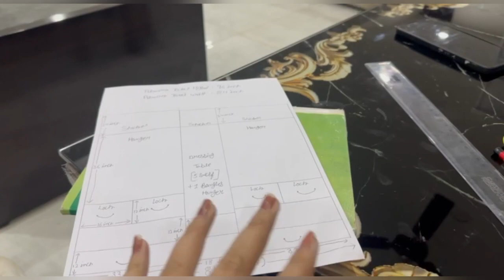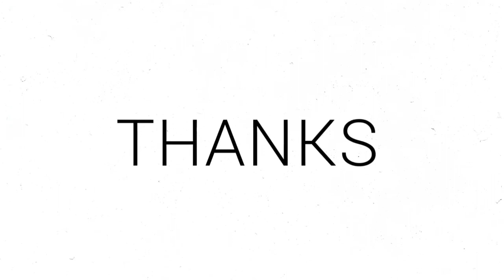Frozan te Sandy di hoyi tabiyat kharab🐶 bna lyi almira di drawing Mr and mrs gill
Frozan te Sandy di hoyi tabiyat kharab🐶 bna lyi almira di drawing